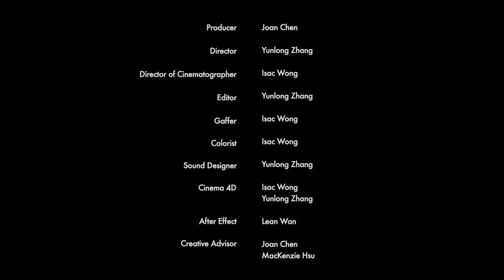Yohji Yamamoto Spec Ad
Directed and Edited by Yunlong Zhang
A Cat & Mouse Production